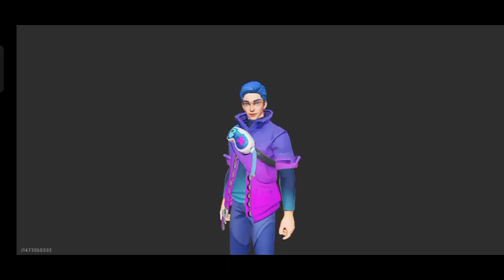Game Baru Sigma Mirip FreeFire Free Download Melalui MediaFire (Tidak Ada Di Playstore)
🇮🇩 Selamat Datang Di Channel moch habibi 🇮🇩

💬 Upload Video

Bermain Game HP
Music
Clips Video
Green Screen
Video Tentang Keluarga Saya

📱 Editor :

Terima Kasih Yg Telah Edit Video Ini Channel NS Gamers.

🆓 Terima kasih yg telah support channel ini dengan :

✓ Nonton
✓ Komentar
✓ Tidak Skip Iklan
✓ Donasi

Karena 1 ✓ Kebaikan sama dengan 1 Pahala

7 ✓ Bisa Mendapatkan 7 Pahala Hanya Tuhan Yg Tau Orang Baik.

Terima Kasih Yang Sudah Dukung Channel Ini Dengan 7 ✓ Diatas Semoga Rezekinya Dihitung Dari Pahala Kalian Per Harinya. Terima Kasih Juga Kalian Yang Sudah Nonton Video Ini Berulang Kali.

👁️‍🗨️ Support Channel YouTube

NS Gamers

NICO

moch habibi

moch habibi

💾 Keterangan Tentang Video Ini

Jika Pada Saat Bermain Game Anda Tertarik Untuk Bermain Juga Silahkan Cek Komentar Aku Pin Paling Atas.